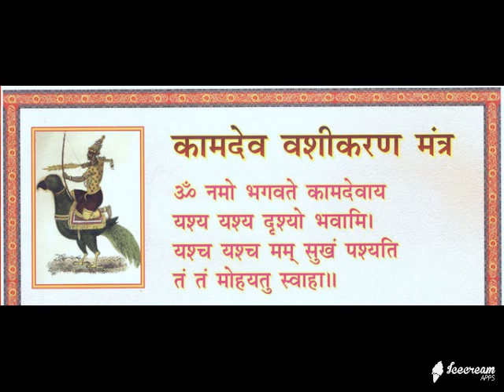maa baglamukhi vashikaran mantra for get ex love back by vashikaran specialist jyotish guru sangrur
maa baglamukhi vashikaran mantra for get ex love back by vashikaran specialist jyotish guru  sangrur 0091+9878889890